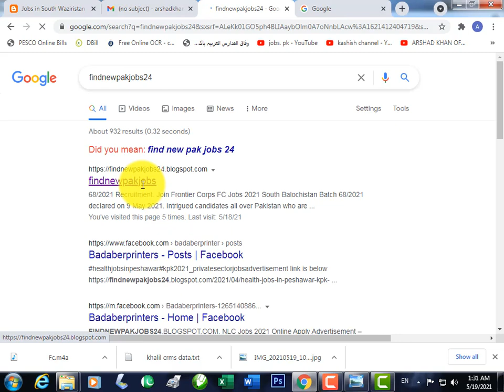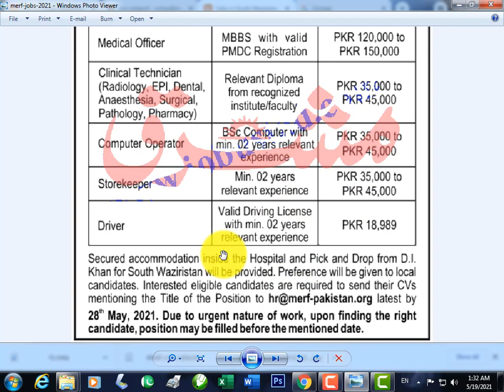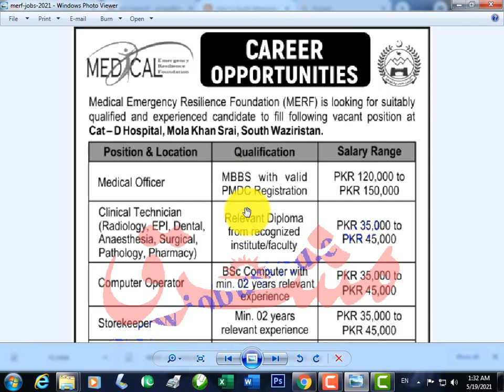Jobs in South Waziristan 2021 at Medical Emergency Resilience Foundation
Medical Emergency Resilience Foundation Mola Khan Srai is seeking for Latest Jobs in South Waziristan 2021. Only qualified and experienced candidates are eligible to apply for these Private Sector Jobs Today Advertisement. Male/Female candidates from across the region can apply and can get these Jobs in Khyber Pakhtunkhwa KPK 2021.
Description Government jobs
Hiring Organization Medical Emergency Resilience Foundation
Jobs Location South Waziristan
Valid Through
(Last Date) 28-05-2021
Education Requirements Matric to Masters
Newspaper Mashriq and Aaj